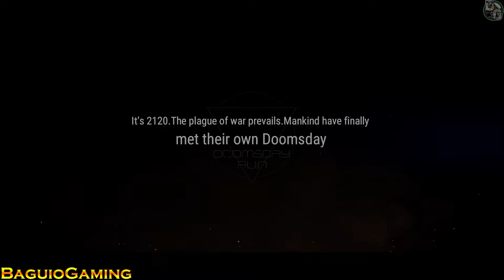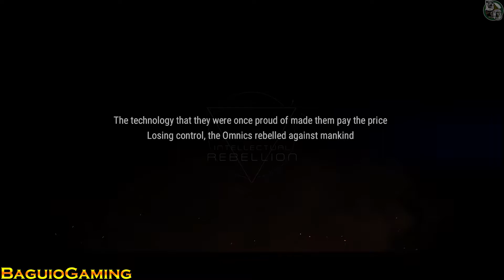Cyber Fantasy Gameplay/APK/First Look/New Mobile Game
Cyber Fantasy (Early Access) Gameplay APK First Look New Mobile Game

Cyber Fantasy (Early Access)
By : Fancygame HongKong Co.,Limited
Internet : Online
Total Size : 1.19GB